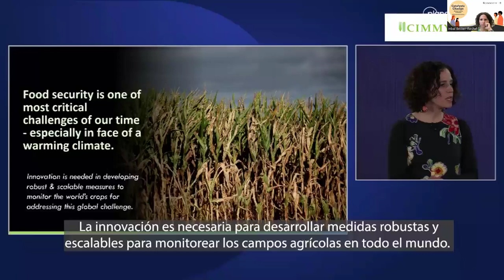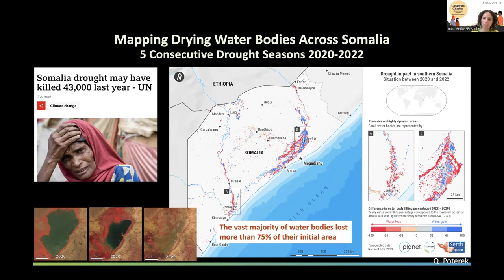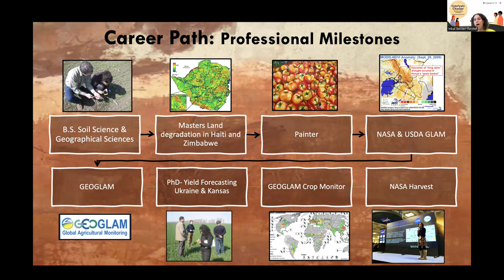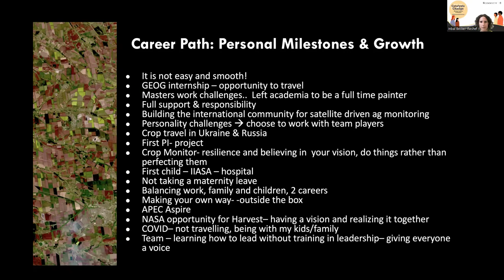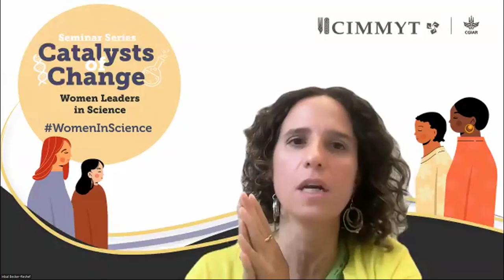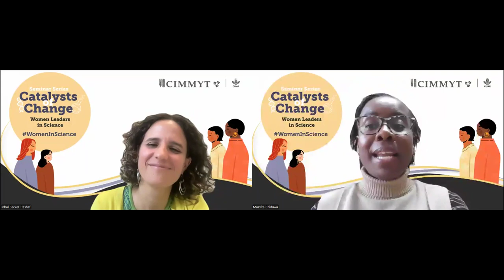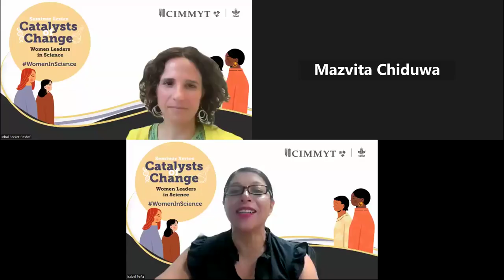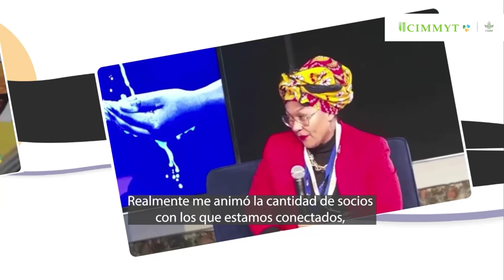Hindi translation: Catalysts of Change: Women Leaders in Science – Inbal Becker-Reshef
Inbal Becker-Reshef is the founding director of NASA Harvest, NASA's global program on food security and agriculture. She is a research professor in the Department of Geographical Sciences at the University of Maryland and in the engineering, computing, and imaging lab at the University of Strasbourg. She leads multidisciplinary research and initiatives aimed at promoting agricultural monitoring, sustainability, and food security on a global scale, through joint development with partners from the public and private sectors. Becker-Reshef worked closely with national and international partners to initiate the GEOGLAM Program (GEO Global Agricultural Monitoring), where she leads the Crop Monitor initiative that provides monthly information on global crop conditions and risks. She is currently spearheading the development of the Rapid Agricultural Assessments for Policy Support (RAAPS), a tool designed to provide agricultural assessments based on satellite data amidst the challenges of increasing extreme weather events, conflicts, and decreasing market transparency.

Becker-Reshef has a background in soil science and remote sensing and obtained her Ph.D. in Geographical Sciences from the University of Maryland in 2012. Her contributions have been recognized with several awards, including the APEC Science Prize for Innovation, Research, and Education (ASPIRE) from the United States, NASA's Exceptional Public Service Medal, and the Arrell Food Prize.

Becker-Reshef will be in conversation with Mazvita Chiduwa, a cropping systems agronomist based at CIMMYT Ethiopia's office, who works with smallholder farmers in maize-based mixed farming systems under pressure to improve system resilience. Chiduwa's training and experience focus on the integration of legumes into farming systems, including an emphasis on rhizobium inoculant production, quality control, regulation, and application.

Chiduwa joined CIMMYT in 2022 and is working on diversifying maize-based farming systems in Malawi using conservation agriculture and different intercropping management between maize and legumes such as cowpea, peanut, pigeon pea, and soybean. She is also working on developing a digital agronomic decision-making tool for smallholder farmers, in collaboration with farmers from Malawi, Mozambique, and Zambia. The pilot work is being implemented in the context of soybeans in maize-based systems with the intention to develop it for other crops in the future. The main research questions are related to the choice of soybean varieties, planting dates, crop establishment methods, and site-specific nutrient recommendations.